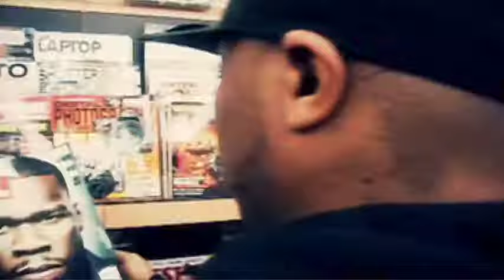40 Glocc - Smoke Drank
In this video, 40 Glocc and The Zoo Babies have some fun at the grocery store when they "Smoke Drank."